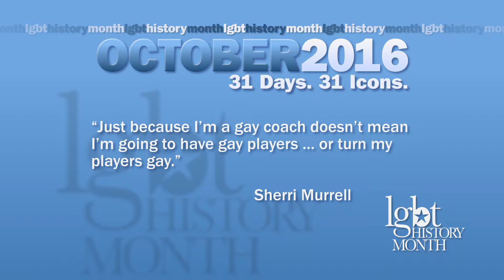SHERRI MURRELL Basketball Coach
Sherri Murrell is a pioneering out NCAA women’s Division I basketball coach.